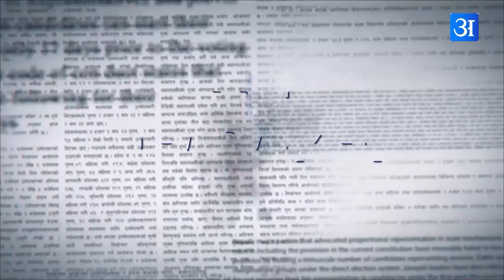परिस्थितिका दास भयौँ, नेकपा एसको प्रचण्डलाई समर्थन रहन्छ :SomPrasadPandey || THE NEWS MAKER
परिस्थितिका दास भयौँ, नेकपा एसको प्रचण्डलाई समर्थन रहन्छ :SomPrasad  Pandey || THE NEWS MAKER
Host : Bhupal Luitel
Guest :Somnath Pandey

t: @Annapurna_Post